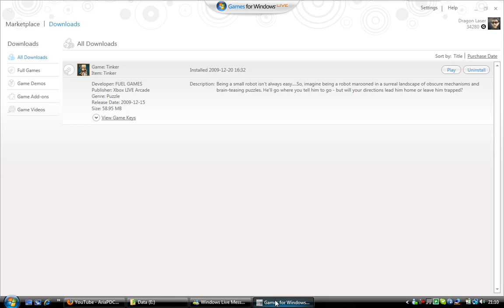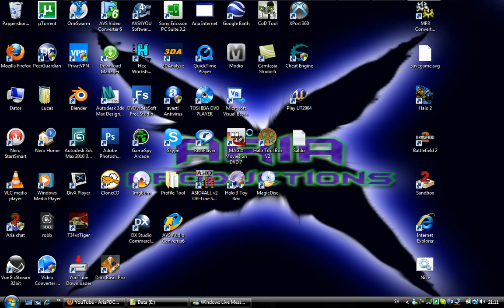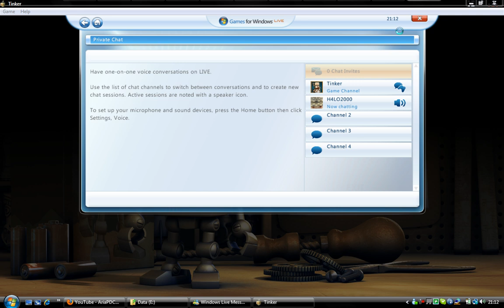How to communicate with people on Xbox 360 from PC for FREE (NO XBL GOLD REQUIRED) + Client Download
A quick tutorial on how to talk to People that are playing Xbox 360, while sitting at the computer in a PC game (a Games for windows live Game)

The only program that you need is Games for Windows live. There you can download a game called "Tinker" for free. You can also earn achievements in it.

Sorry for the lag, but H4LO2000 was Playing Call of duty 6 (MW2) so it proves that it works.

All you need is a Windows Live Account (like MSN) and then make a silver xbox live Account.